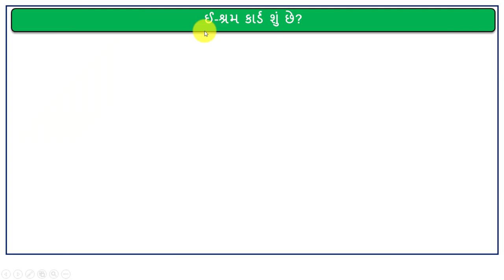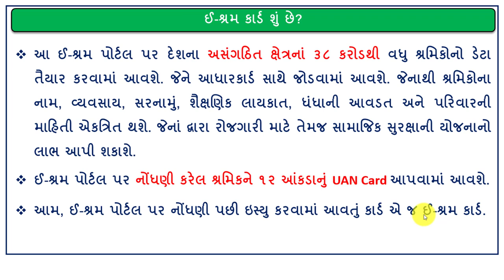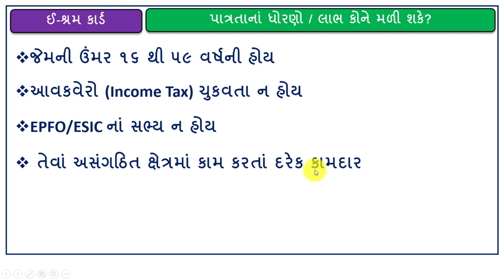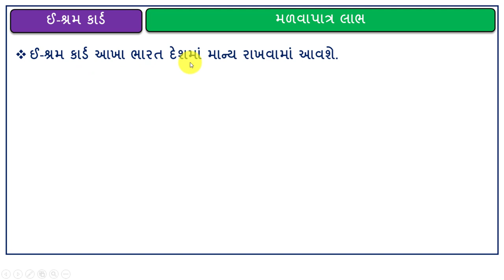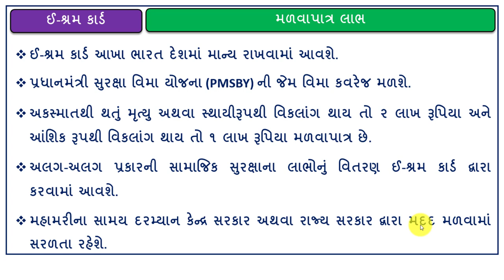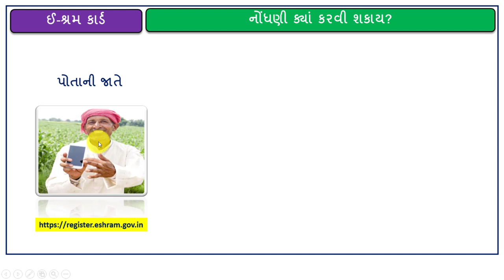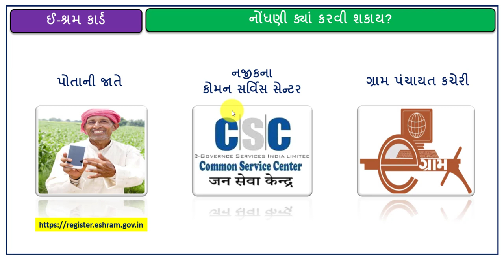E Shram card|ई-श्रम कार्ड |ઈ-શ્રમ કાર્ડ|મેળવો રૂ.2 લાખનો વિમો અને બીજા ઘણાં લાભ|UAN Card | NDUW Card